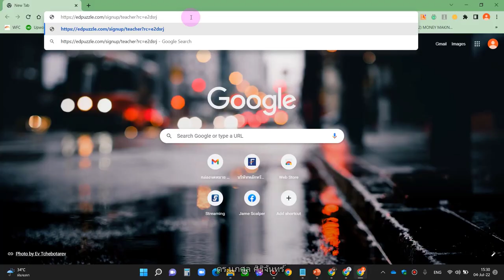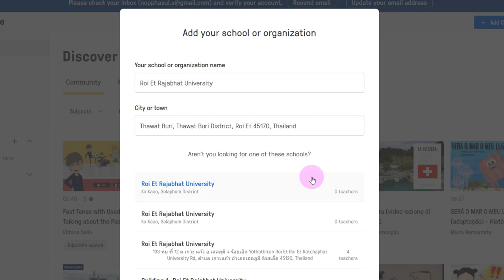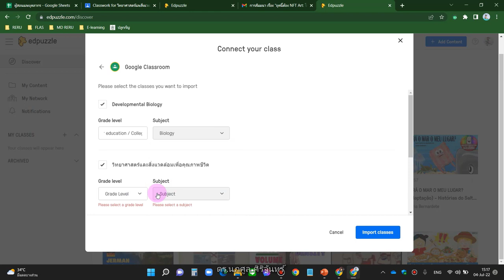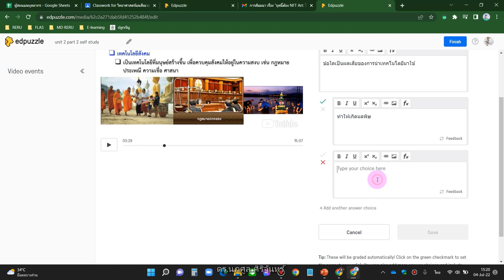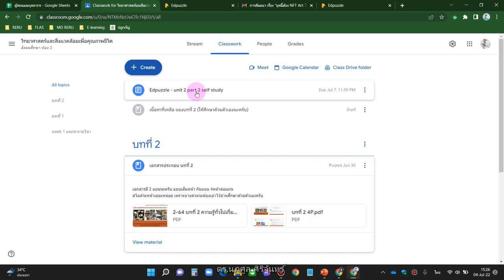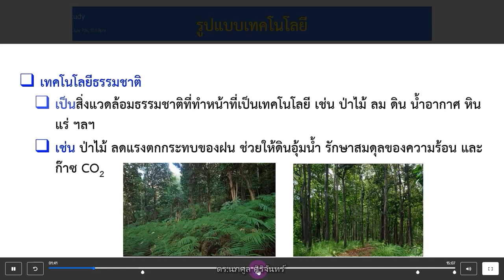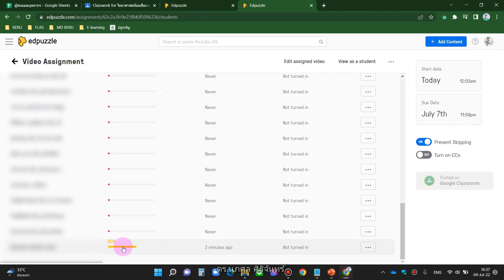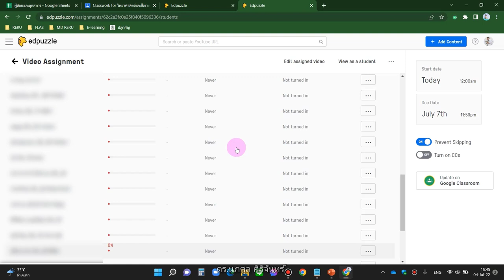edpuzzle โปรแกรมช่วยให้นักเรียนดูวีดีโอออนไลน์จนจบ และมีคำถาม checkpoint ระหว่างเรียน กดข้ามไม่ได้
การใช้งาน edpuzzle ร่วมกับ google classroom คลิปเดียวจบ สมัครใช้งาน edpuzzle คลิกลิงก์นี้เลยครับ
อย่าลืมกดติดตาม กดกระดิ่ง และถ้าคลิปนี้มีประโยชน์ก็ฝากแชร์ด้วยนะครับ